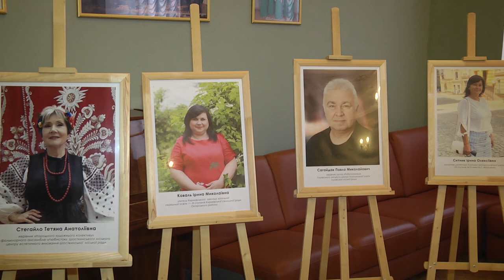У Сумах оголосили переможців першого туру всеукраїнського конкурсу «Учитель року-2022». 21.02.2022